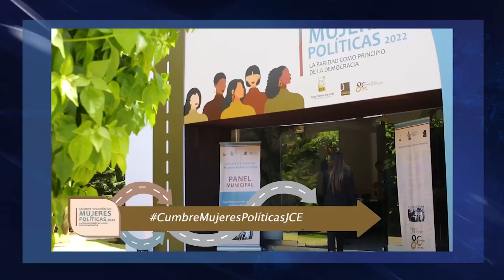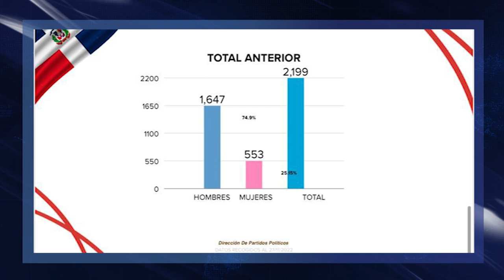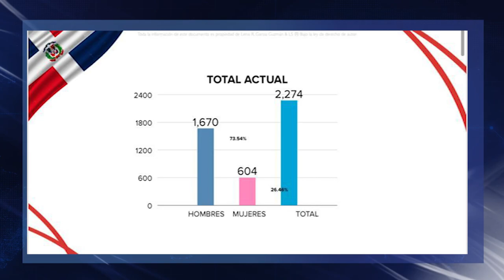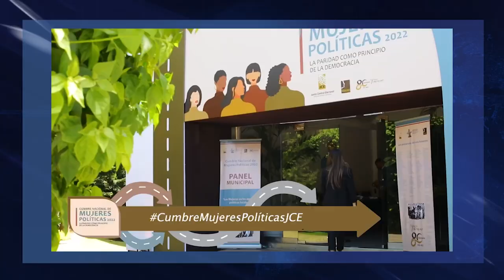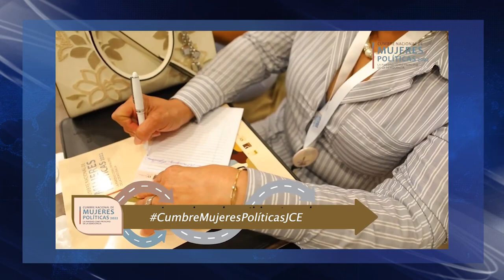PATRICIA LORENZO PANIAGUA: "NO HAY MUJERES EN LA POLITICA" (MIEMBRO TITULAR JCE) (LENIS OPINIONES)